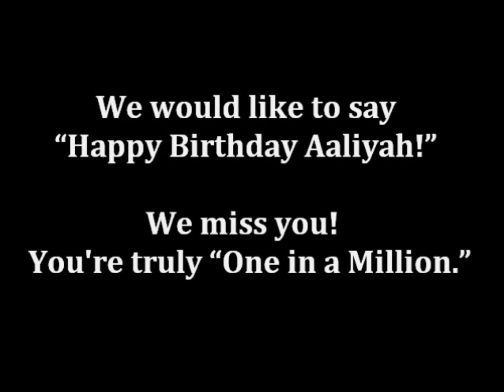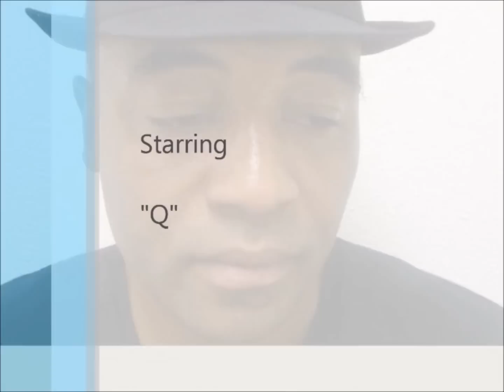A 34th BIRTHDAY TRIBUTE TO AALIYAH! January 16th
Happy Birthday AALIYAH.  She would have turned 34 years old on January 16th.

January 16, 2013:  Aaliyah Dana Haughton (January 16, 1979 -- August 25, 2001), also known as "Aaliyah," was an American recording artist, dancer, actress and model. She was born in Brooklyn, New York, and was raised in Detroit, Michigan.   Aaliyah and 8 others were killed in a plane crash in The Bahamas on August 25, 2001 after filming music video for "Rock the Boat."  She appeared on Star Search at the age of 10 and by 12 years old, she was signed with Jive Records and her uncle Barry Hankerson's Blackground Records; then Atlantic Records.  She worked with recording artist R. Kelly and record producers, Timbaland and Missy Elliott.

ACCOMPLISHMENTS:

Nicknames:
- Princess of R&B
- Queen of Urban Pop

Ranking:
- U.S. Social Security Administration ranked the name Aaliyah one of the 100 most popular names for newborn girls
- The Top 40 Women of the Video Era
- 18 on BET's "Top 25 Dancers of All Time"
- Billboard 10th most successful female R&B artist of the past 25 years

Albums (24 to 32 million albums worldwide):
- Age Ain't Nothing but a Number (1994) (sold 3 Million)
- One in a Million (1996) (sold 3.7 Million in U.S. & over 8 Million worldwide)
- Aaliyah (2001)

Most Popular Singles:
- Try Again
- At Your Best (You Are Love)
- Age Ain't Nothing but a Number
- Back & Forth
- One in a Million
_ If Your Girl Only Knew
- Hot Like Fire
- 4 Page Letter
- Rock the Boat

Films/TV:
- Star Search (1989)
- New York Undercover (1997)
- Romeo Must Die (2000)
- Queen of the Damned (2001)

Model:
- Tommy Hilfiger

HAPPY BIRTHDAY AALIYAH!  You will forever be our "One in a Million."

God Bless!

Sincerely,

TheSuperCelebs10